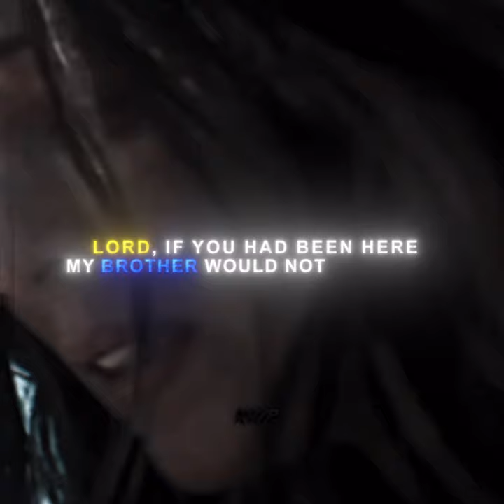Jesus wept... | Christian Edit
I create all mv own content I also write scripts and use heavy effects work to create orginal edits for viewers to enjoy.

Thanks and have a blessed day!